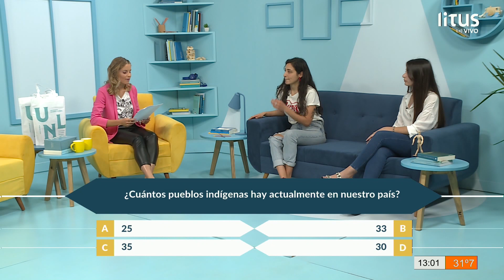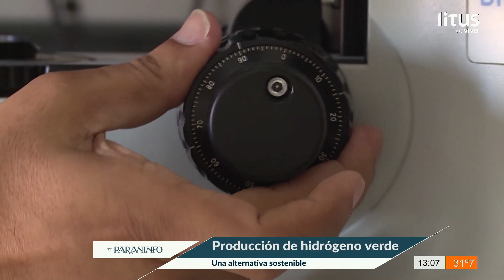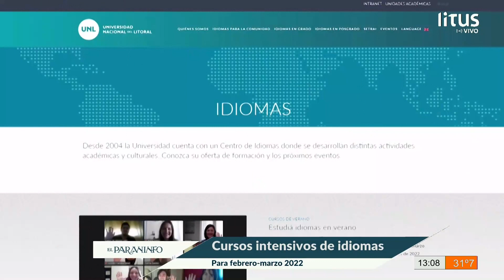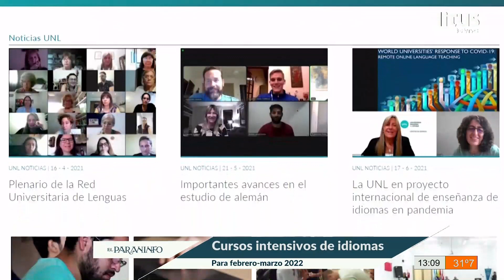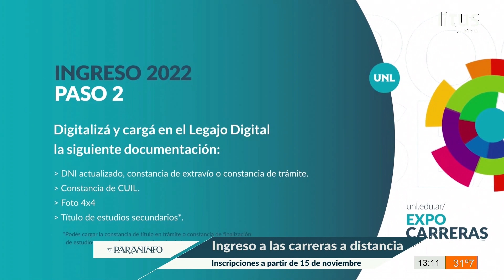El Paraninfo, un lugar para construir conocimiento. Programa 2: comunidades originarias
En este programa, María José Bournissent, docente e investigadora de la FCJS y coordinadora del Programa de Derechos Humanos de la UNL; María Eugenia Martínez, docente e investigadora de la FHUC y Julia Colla, investigadora del IHUCSO (UNL-CONICET) hablaron sobre las comunidades originarias y el conflicto por las tierras.

En el duelo de estudiantes participaron Bárbara Gervasoni, estudiante de la Licenciatura Trabajo Social (FCJS) y Agostina Grandoli, estudiante de Abogacía (FCJS).

Este es un magazine educativo, cultural y científico que tiene el objetivo de profundizar, debatir y divulgar el conocimiento generado en la UNL, concientizando sobre temas de actualidad y cumpliendo una función social.

En cada capítulo se profundizará un tema específico que involucre actualidad y conocimiento, a través de una entrevista central a investigadores de la UNL.

Este programa es conducido por Carla Zita Zorzon y se emite los viernes a las 12.30 por la pantalla de Litus.